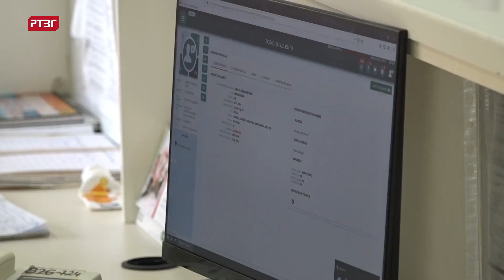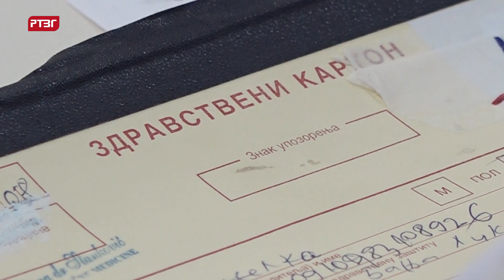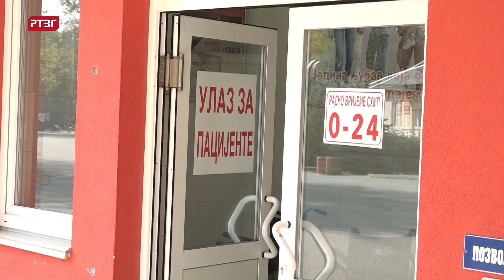Gradiška hronika, 06.10.2022.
Do kraja godine moguća promjena izabranog porodičnog ljekara, pedijatra ili ginekologa.
Zima na pragu, ogrev i dalje poskupljuje.
Prinos kukuruza u dubičkoj ravni oko 30 odsto manji od višegodišnjeg prosjeka.